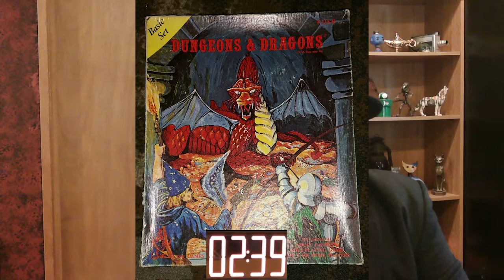Story Time: the first Role Playing Game I played.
Since RPGs have been a big part of my life, and I have a few stories about them, I figured I should at least start with the beginning.